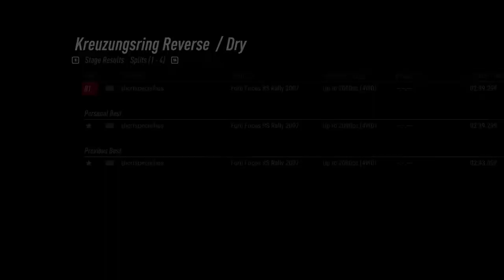(Practice) Kreuzungsring Reverse - Ford Focus RS WRC 2007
New videos will be posted there! Fun stage!

Current Rig:
Simucube 2 Pro
Sparco R383 w/Ascher B16M-USB
Turn Racing R8 LMS (for non-rally)
Heusinkveld Sprint Pedals
Thrustmaster Sparco Handbrake TSS+ as sequential shifter
Thrustmaster Sparco Handbrake TSS+ as handbrake
Playseat Sensation Pro w/custom shifter mount
Extreme Sim Racing Triple TV Stand
3x Asus VG279QL1A 1080p Monitors
DSD Button Box

Thanks to Rally Technical for the tunes!